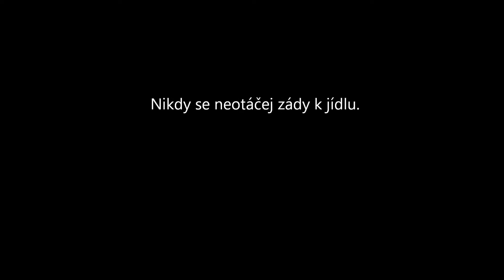Pouč se! Jídlo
Tento pořad bude o tom, abyste se krátkým videem dozvěděli o poučkách.